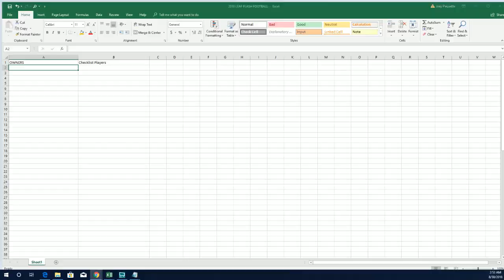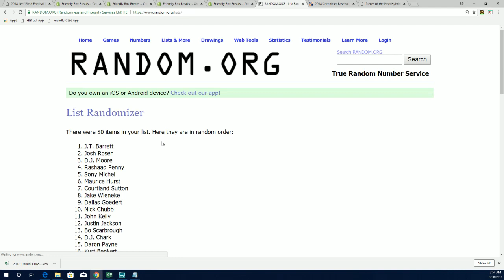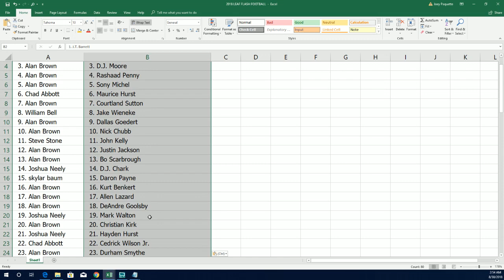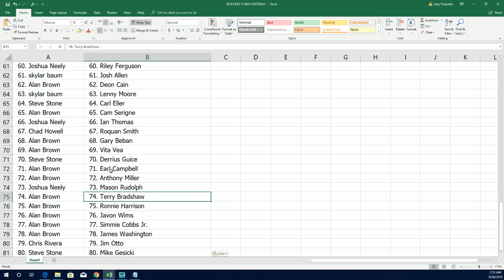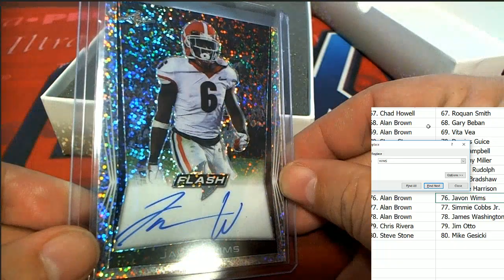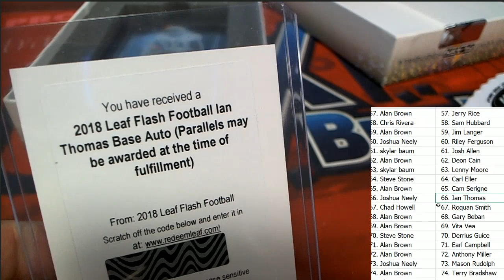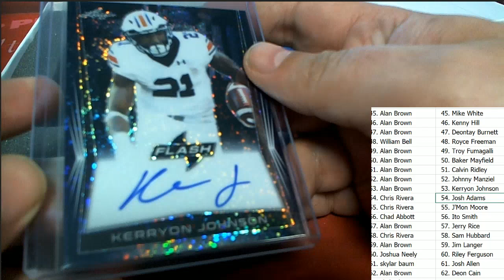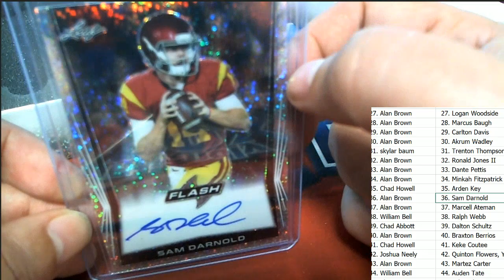2018 Leaf Flash Football Hobby Box ID 18LFLASHFB106